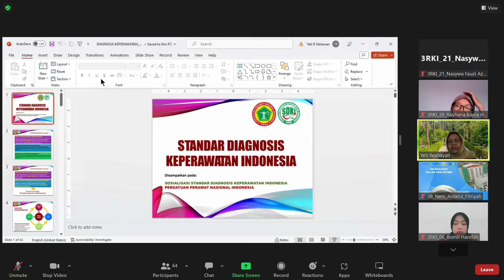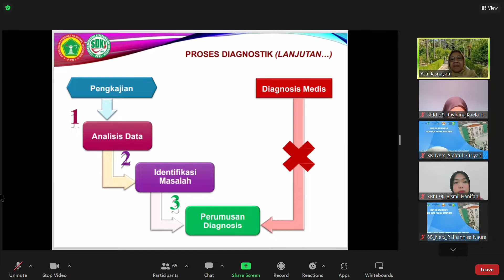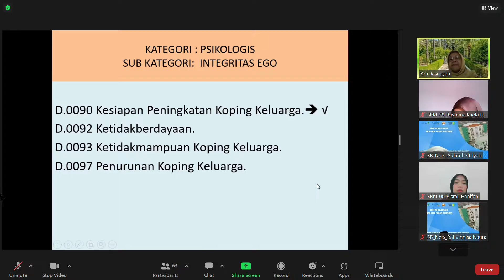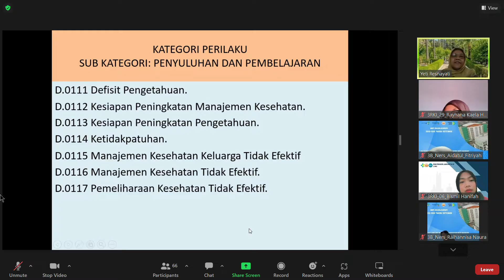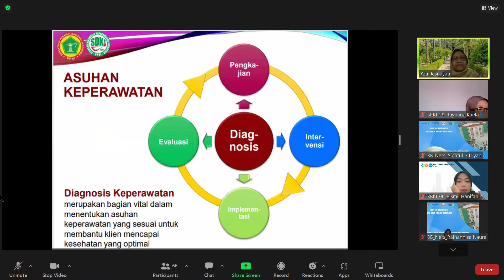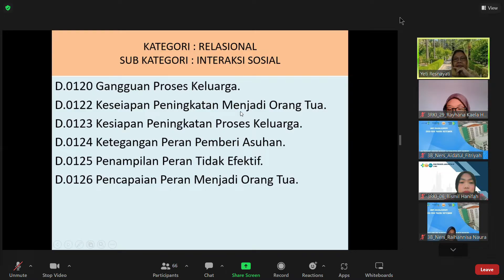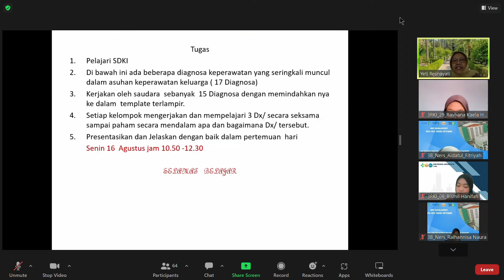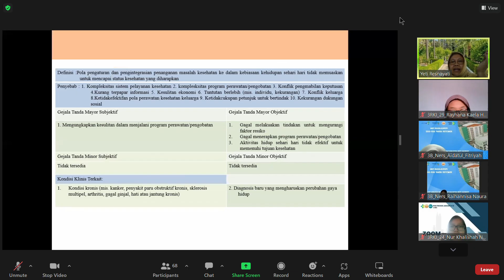KEP KELUARGA (DIAGNOSA) - BU YETI 29/07/23